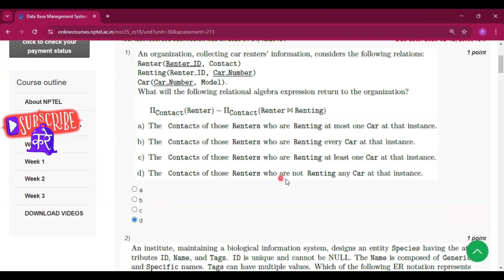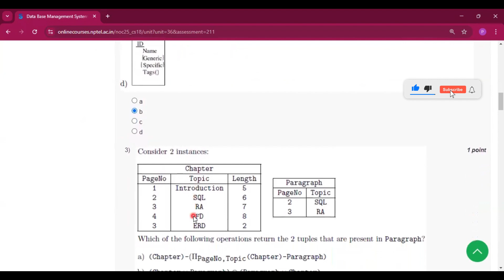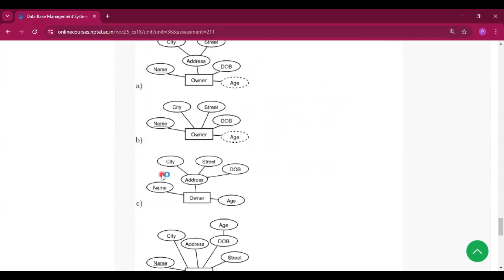Data Base Management System Week 3 Assignment answers NPTEL 2025 DBMS week 3 solutions IITKGP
Data Base Management System Week 3 Assignment 3 answers NPTEL 2025 DBMS week 3 solutions nptel
nptel database management system week 3 assignment answers 2025